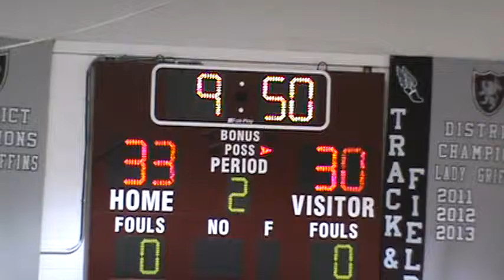CCA vs Lake Mary Prep Part 5